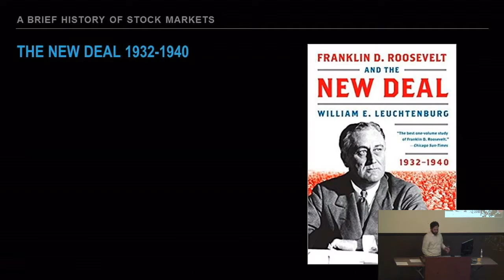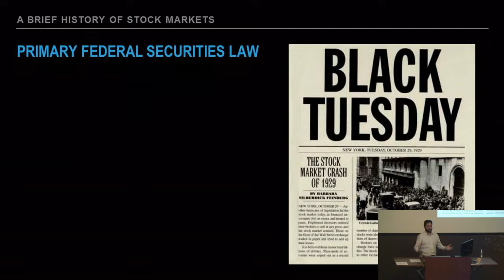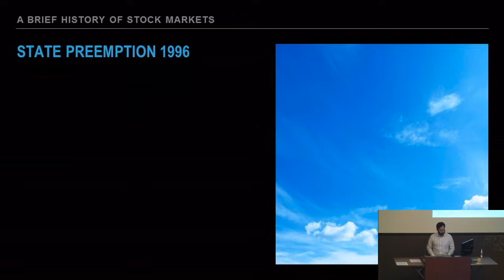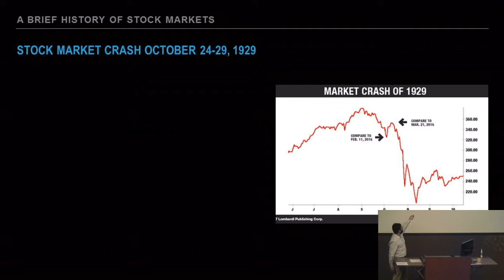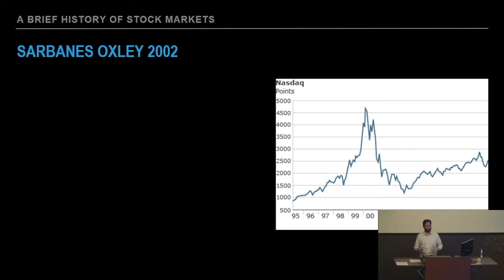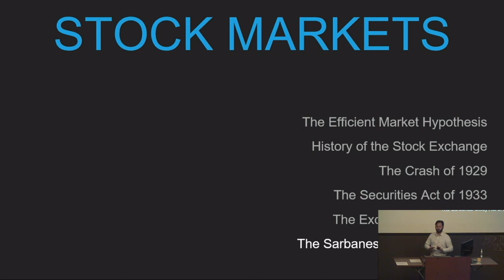BIZLAW H.1.02 Key Securities Laws